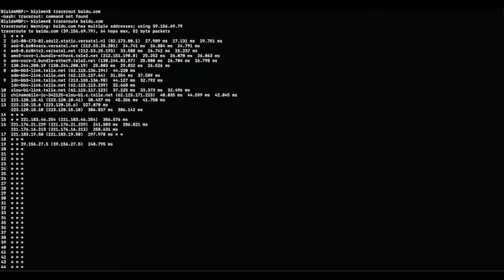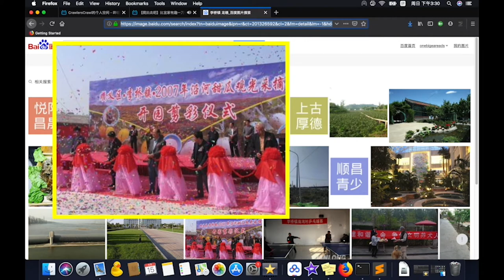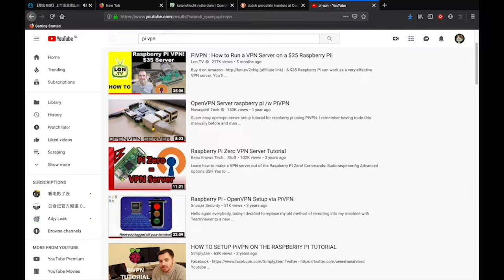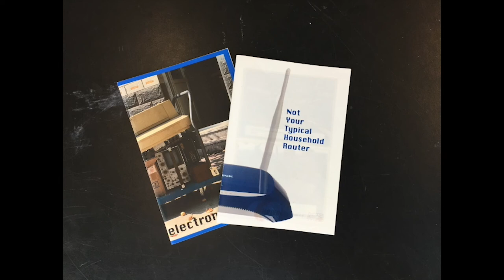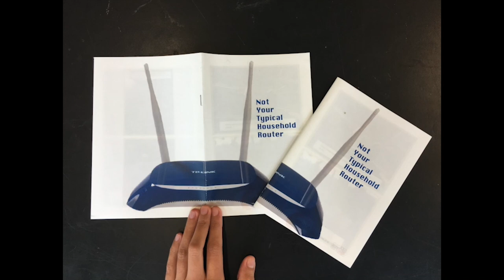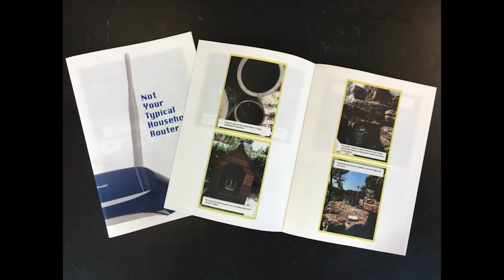Channel Channel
Video presentation by Biyi Wen, accompanying the exhibited artwork: Channel channel, a network for VPN access.

Channel Channel is a project that involves around the basic usage, access and further social dynamics of VPN, which stands for Virtual Private Network. It's a tool to extends a private network to external network environment to provide safe, private access. In practical reality the usage of this tool is embedded in complex situations, such as to circumvent state fire wall and bypass geographically restricted content.

This project adopts a DIY working attitude. The underlying technology is provided by PiVPN, an open source free software that runs on a Raspberry Pi. As the Pi is connected to a home network, it's able to provide VPN access.

I initiated this project as a response to my personal practical situation. As I live in the Netherlands, I travel back to China from time to time. The state fire wall blocks access to services such as Google, YouTube, Twitter and Instagram. My mail service is dependent on Gmail, I do watch YouTube for occasional "guilty pleasure", not to mention the tutorial I followed on how to set up PiVPN is from a YouTuber. Aside from services that are not blocked by the firewall, access to content sometimes also can be slow, due to more distant network traffic route.